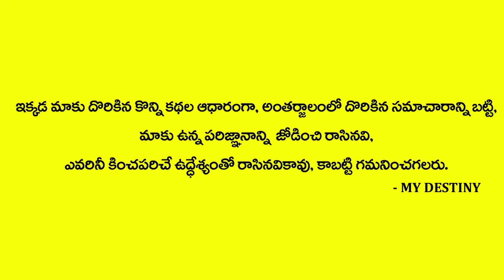Vrushaba Rashi May 2021 Telugu - May 2021 Vrushaba Rashi Phalalu - Koteswara Sharma - MY DESTINY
Watch